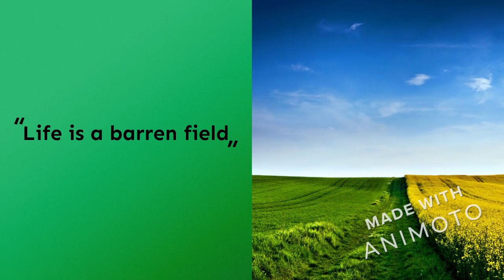DREAMS | Langston Hughes | POETICGRID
Published in the May 1923 issue of a magazine called The World Tomorrow, "Dreams" by Langston Hughes is a short poem of 8 lines with simple imagery but a strong message. Like many Langston Hughes poems, "Dreams" encourages the reader to hold on to their dreams and explains why it's so important to do so.

Full Poem:

"Hold fast to dreams
For if dreams die
Life is a broken-winged bird
That cannot fly.

For when dreams go
Life is a barren field
Frozen with snow."

Music Credits 🎶🎼🎼🎶
Sérénade à Notre Dame de Paris by Amarià    / amariamusique  ​